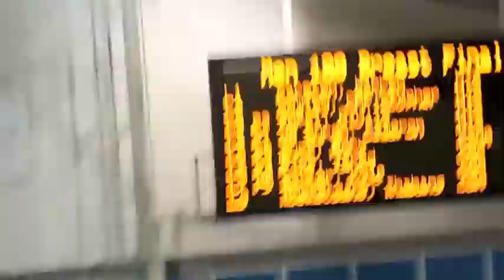Rory Buck South African Nationals 2011 100 Breast Final